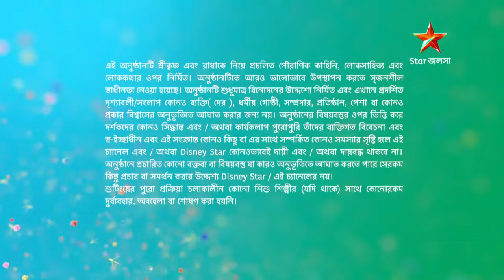Episode 1026 | Part 1 | দেখুন রাধাকৃষ্ণ । সোম - রবি 11:00 PM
দেখুন রাধাকৃষ্ণ । সোম - রবি 11:00 PM